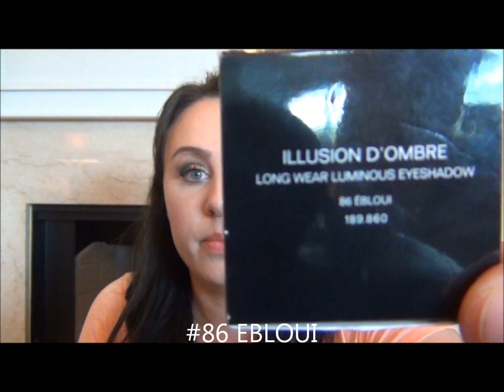HAUL!! ~ Chicago Haul Part 1 ...Chanel, Inglot, Armani, M.A.C., Lush & Hey ep3074..I dimed you out!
Products Mentioned:
Benefit Hello Flawless Foundation
Dior BB Cream
Dior Iconic Show mascara sample
Dior Extase mascara sample
Dior Show New Look mascara sample
Emi Jay Hair Bands
Lush Bubble Bar
Lush Ocean Salt Face and Body Scrub
Lush Bubble Gum LIp Scrub
Lush Lip Service lip balm  ~ SUCKS
Inglot 3 pan palette
AMC Shine 12
matte 327
matte 352
Chanel Illusion D' Ombre  #86 Ebloui
Chanel Illusion D' Ombre  #83 Emerveille
Chanel Illusion D' Ombre  Illusoire
Chanel Coco Noir
Armani Master Corrector
MAC - Prep and prime skin smoother Base Visage
MAC brush 242
MAC Pigment Copper Sparkle
MAC eyeliner - Stubborn Brow

What's on my face:
filling in after baby goes down for nap